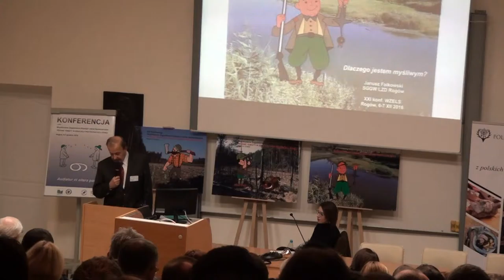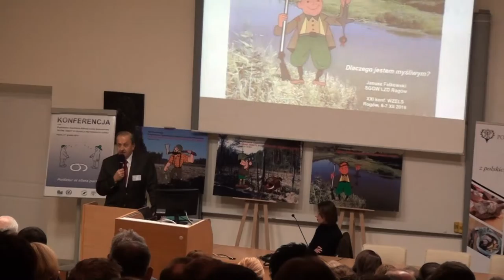Dlaczego jestem myśliwym?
Autorzy: Janusz Falkowski, Leśny Zakład Doświadczalny SGGW w Rogowie